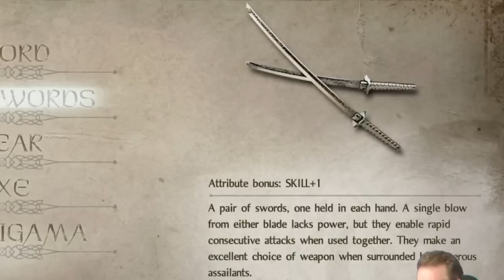Dark Souls vs Nioh: A Review of Expectations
After spending 13 hours checking out Nioh gameplay, I'm finally ready to unveil my Nioh review, and take a look at how it compares to the gampeplay and design of Dark Souls and Bloodborne. I hope you all enjoy my perspective on Nioh and how it relates to the Souls series!

"Stones Over Styx Remix ft. Senpai," "Forgiveness ft. Avens," & "Radiant Youth ft. Yiev" by Thomas Prime